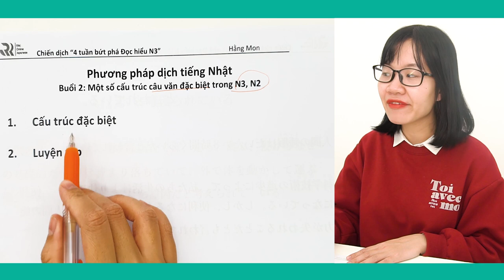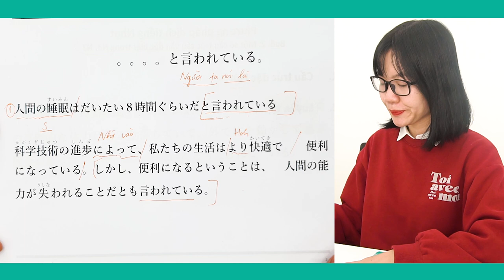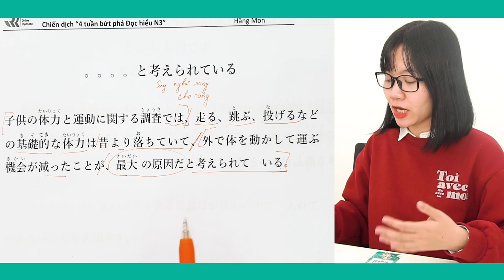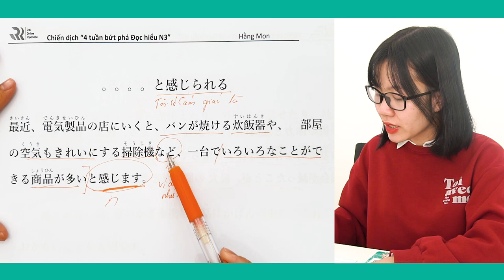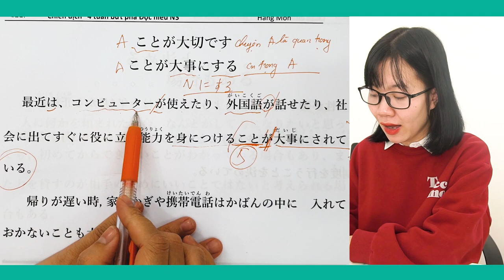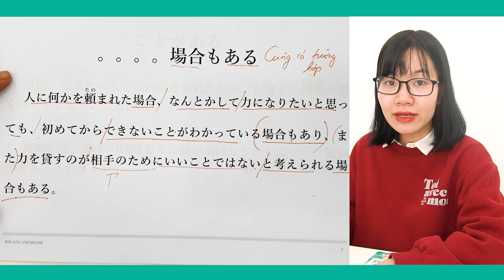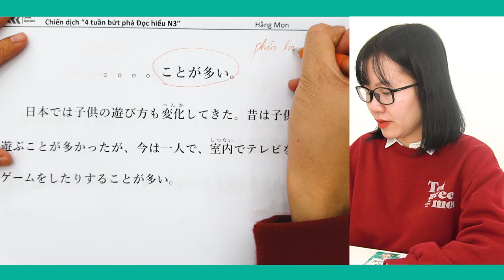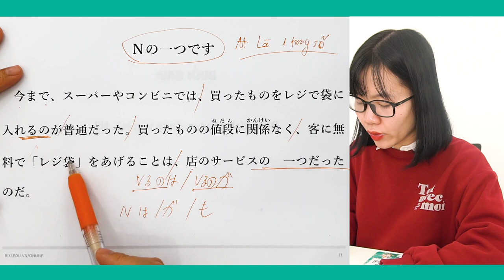BUỔI 2 - MỘT SỐ MẪU NGỮ PHÁP ĐẶC BIỆT TRONG ĐỌC HIỂU N2, N3 - BỨT PHÁ ĐỌC HIỂU N3 CÙNG MON SS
Trong buổi học này, chúng ta sẽ được học 1 SỐ  MẪU NGỮ PHÁP ĐẶC BIỆT TRONG ĐỌC HIỂU N2, N3- 4 TUẦN ĐỌC HIỂU CÙNG MON SS
Hãy cùng đồng hành với MON SS với chuỗi khóa học 4 TUẦN ĐỌC HIỂU CÙNG MON SS
Để có thể nắm được kiến thức bài học tốt hơn, bạn có thể truy cập vào link dưới đây để nhận Ebook tổng hợp kiến thức của buổi học
RIKI ONLINE - 15 PHÚT CHINH PHỤC TIẾNG NHẬT MỖI NGÀY!

28.000 học viên Riki Online đã tham dự khoá học Riki Online và nhiều bạn trong số đó đỗ JLPT kỳ tháng 12 vừa rồi, trong đó nhiều bạn đỗ với số điểm cao.
👉 NHẬN LỘ TRÌNH ĐỖ JLPT MIỄN PHÍ + TRỌN BỘ TÀI LIỆU N5-N1 tại:  m.me/Rikionline

Hiện Riki Online có các khoá luyện thi JLPT từ N5-N1, Business, Tokutei. Chúng tôi dành ưu đãi ĐỘC QUYỀN cho các Fan tại kênh Youtube này khi bạn đăng ký khoá học của Riki Online. Đăng ký ngay để tham dự Cộng đồng ôn thi JLPT sôi động.

RIKI ONLINE- ĐỖ JLPT SAU 1 LẦN THI!